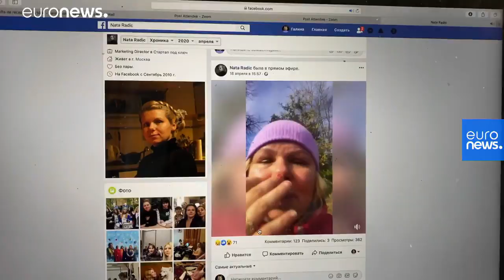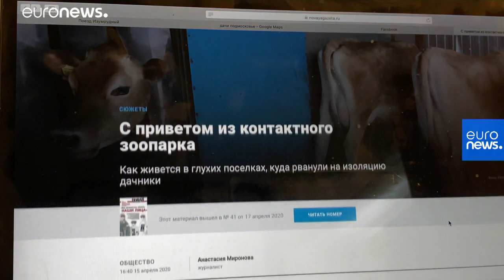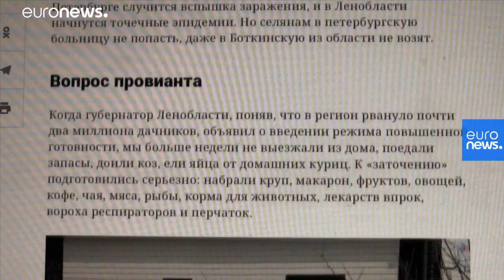Moscovites fleeing to dachas to escape pandemic get hostile reception from fearful villagers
"They tell me to go away, they call me a coronavirus infection, how can they treat me in such a way," cries out Natalya during her Facebook live. Natalya’s life turned into a nightmare at the end of March. …